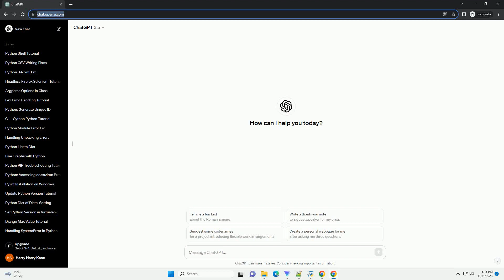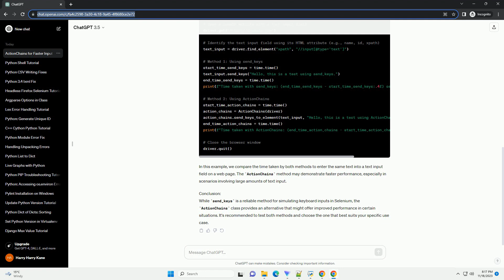Is there a faster alternative to Selenium s send keys in python 3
Certainly! While Selenium's send_keys method is widely used for interacting with web elements, it may not always be the fastest option, especially when dealing with large amounts of data or performing repetitive tasks. One alternative to speed up the process is to use the execute_script method in Selenium, which allows you to execute JavaScript code directly in the browser. This can be particularly useful for sending large chunks of text or performing complex interactions efficiently.
Here's a tutorial on how to use the execute_script method as a faster alternative to send_keys in Python 3 with Selenium, along with a code example:
We initialize the Selenium WebDriver, in this case, using Chrome. Make sure to replace the driver_path variable with the path to your web driver executable.
for demonstration purposes.
The send_keys_faster function takes an element and text as arguments and uses execute_script to set the element's value directly through JavaScript. This can be significantly faster than using the traditional send_keys method.
We locate the input field on the webpage using its XPath (you should replace it with the appropriate selector for your case).
Finally, we call our custom send_keys_faster method to enter the desired text into the input field.
The browser window is then closed.
Using execute_script as a faster alternative to send_keys in Selenium can be beneficial in scenarios where performance is crucial, especially when dealing with large datasets or repetitive tasks. However, it's essential to ensure that using JavaScript to interact with elements won't compromise the accuracy or functionality of your tests. Always test thoroughly and adapt the approach based on your specific use case.
ChatGPT
Title: Accelerating Input Automation: A Faster Alternative to Selenium's send_keys in Python 3
Introduction:
Automating browser interactions is a common task in web scraping and testing scenarios, and Selenium's send_keys method is widely used for simulating keyboard inputs. However, in certain cases, the performance of send_keys may be suboptimal. In this tutorial, we will explore a faster alternative using the ActionChains class from the Selenium WebDriver library.
Requirements:
Make sure you have the following installed:
Faster Alternative: ActionChains
The ActionChains class in Selenium allows you to perform complex user interactions, including keyboard and mouse actions. By utilizing this class, we c